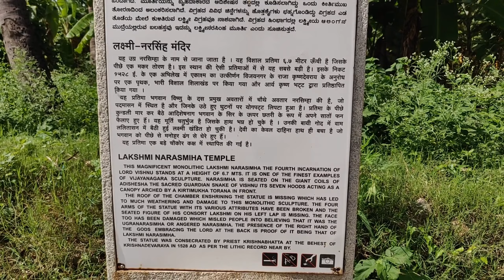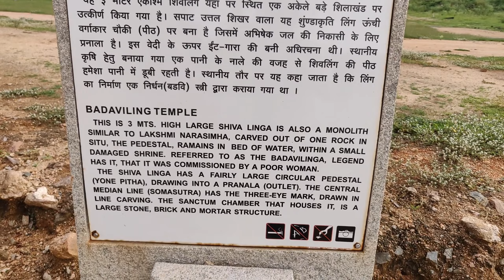HAMPI Rome of India! UNESCO World Heritage, Day 1 Part 1, Lakshmi Narasimha & Badaviling Temple!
Whats up Guys!! After a long  time I have finally taken a small tour to Hampi which I feel is no less than Rome of India. Fortunately the place was not really crowded and I was able to travel around very safely with my family. This place was on my bucket list for a long time but was unable to travel due to ongoing Covid Situation. I do not understand why not many Indian tourists visit this place. Hampi is a beautiful and has its roots from our history of Ramayana.

There are a lot of monuments from 15th Century and some even older from the Vijayanagara Empire which was ruled by King Krishnadeva Raya. Located on the banks of the Tungabhadra River, it is spread over a large area and included the modern era Group of Monuments at Hampi site in Vijayanagara district, Bellary district and others in and around these districts in Karnataka, India. A part of Vijayanagara ruins known as Hampi have been designated as a UNESCO world heritage site. Vijayanagara is in the eastern part of central Karnataka, close to the Andhra Pradesh border.

In this video and more upcoming videos I will try to give you a virtual tour of all the major monuments and once covid situation subsides I totally recommend you to visit this magnificent place. I totally felt like I was right in the middle of Medieval Period surrounded by the kingdom and its monuments.